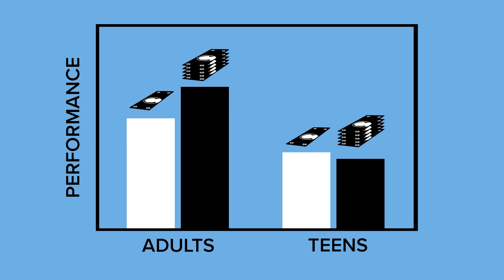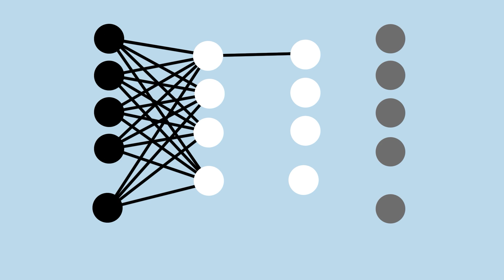Katie Insel, PhD - Inside the Adolescent Brain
To celebrate Postdoc Awareness Week, we asked some of our postdocs to share the stories of their research. Meet Katie Insel, PhD, in the Shohamy lab, who uses MRI scans and other techniques to explore what makes the adolescent brain special.